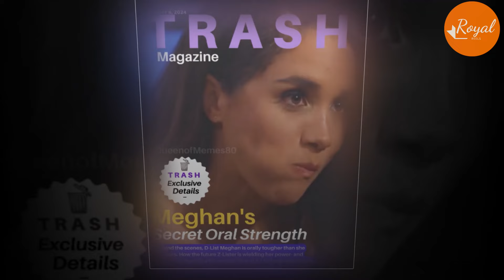Chief Wendy Naugle REPLACED Meghan By Serena Williams In People Magazine’s 50th Anniversary Cover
People Magazine’s 50th anniversary cover - NO Meghan in it although this is her daily PR machine. So, why was Meghan Markle excluded from the cover?